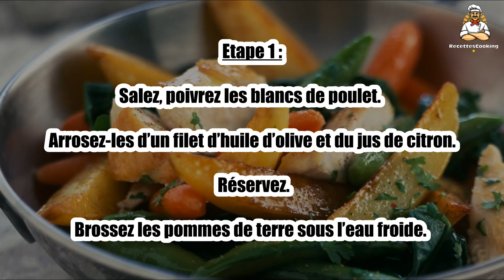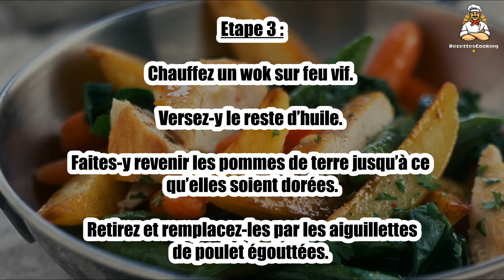🥘 Wok de Légumes au Poulet – Un Plat Léger et Coloré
Le wok de légumes au poulet est un plat sain, rapide et coloré. Avec une combinaison de légumes croquants et de poulet tendre, c'est un repas équilibré et plein de saveurs. Suivez notre recette pour un dîner délicieux et facile !